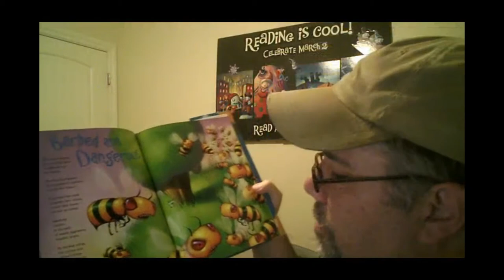Will Terry Reads "Barbed and Dangerous" from Nasty Bugs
Will terry reads from the children's picture book - Nasty Bugs - anthology by Lee Bennett Hopkins - the poem - Barbed and Dangerous by Michelle Krueger. Ellen Holder asked me to read this poem to her 1st grade class at New Hampshire Estates Elementary School in Silver Spring MD.